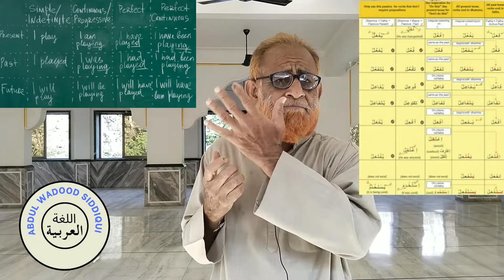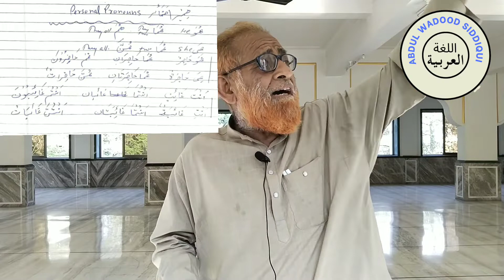Introduction to Arabic Language.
Arabi hamari mazhabi zuban hai pura deen arabi mein hai ulema madaraso se arabi padhkar karke pure duniya me fail jaate hain aur madarso me masjido me deen ke saath saath arabi zuban ishat bhi karte hain. Hindustan mein sahi deen ki pehchaan naujawano me hui hai aur woh shirk biddat tark karke damane tauheed se wanasta ho rahe hain sahi deen milne ke baad arabi zuban ki chahat unke dil me paida hoti hain aur woh ulema se arabi sikhte hain. ulema ka tarike tadris amuman purana hai angrezi na janne ke wajah se woh jadeed daur ka mukaabala karni wali zaban se wakif nahi kara paate hai khudbhi arabi se unka rishata tut jata hai aur unki arabi kamzor ho jaati hai ha jati taur par kuchh ulema toh mahir aur bedaar toh hote hi hain hamne iss channel ke jariye jaha science aur islam ke Lectures diye hain wahin playlist mein ek nayi silsile ki suruaat ki hai jisme arabi ke durus honge.